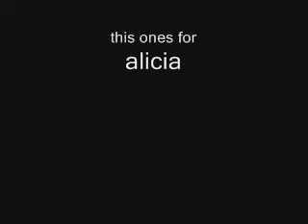night session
new filmer